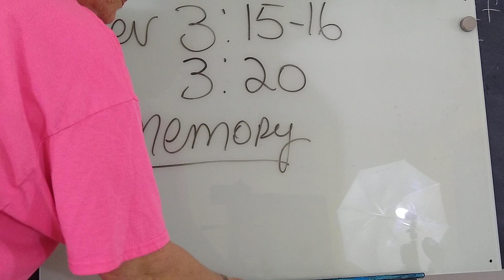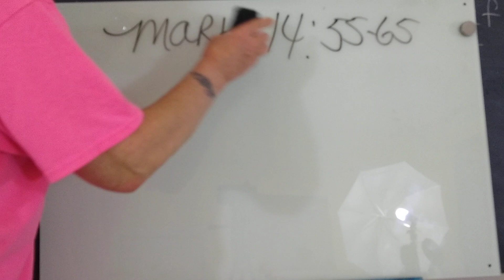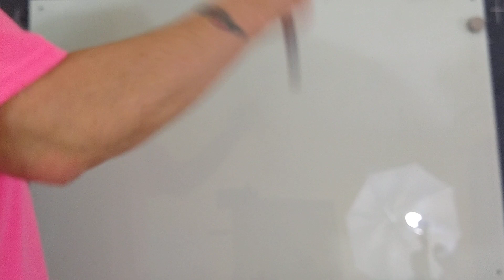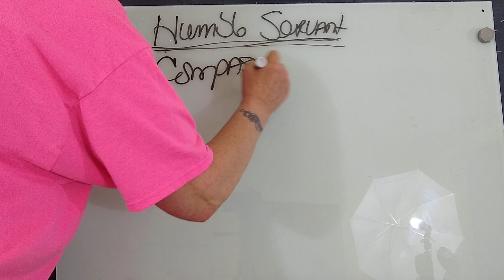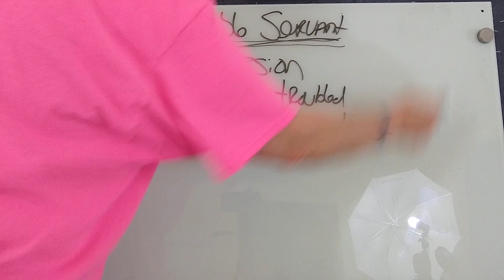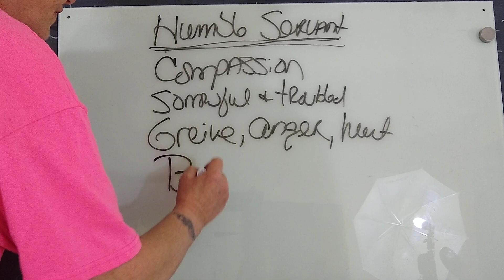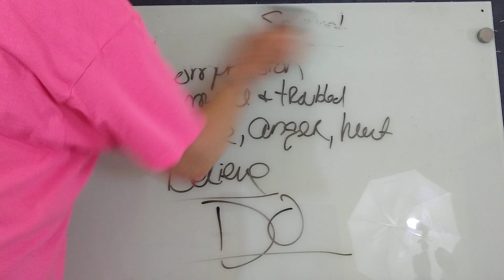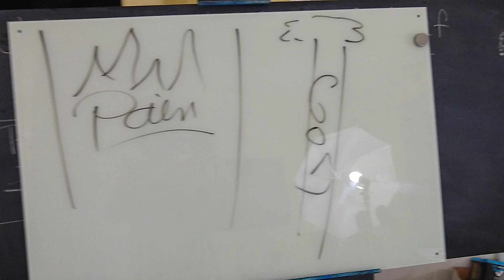He IS GOD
Thank you for supporting this ministry and the work of the Lord in the hospital to reach more people with the word of Jesus Christ and education and helping people to grow in this price Jesus commands us to help the storehouse with his 10% is not ours it's God's and if the storehouse is actually helping you to grow and thank you so much for supporting it

Kim Keel
Pp box 1672
Selena Virginia 23149